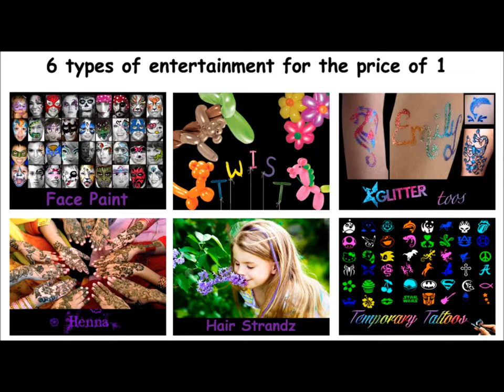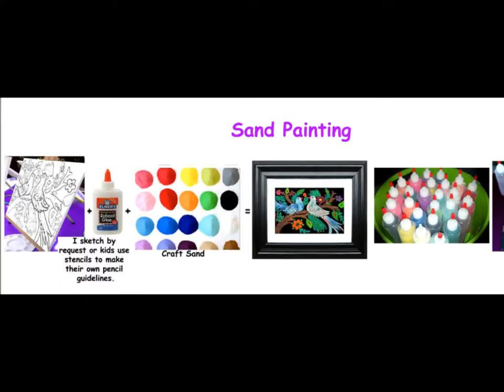Face Painting & more by Pattycake Art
I'm one performer that offer 6+ different types of entertainment (6 for the price of 1!) -so you can expect there is something I offer to suit all age brackets of your guests. As each guest takes their turn they can choose one of the services.. You decide which service(s) I offer...pick one; or "mix & match" a couple of them, or offer all of them!!
1. Face paint (waterproof face paint available for pool parties)
2. Glitter/Shimmer Tattoo (waterproof- lasts for 2-3 days)
3. Balloon Twist/Animals
4. Hair Feathers Strandz
5. Henna Body Art (age 6+  waterproof- lasts for 5-10days)
6. Temporary Airbrush Tattoo too.(waterproof- lasts for 2-3 days)

I also offer these in addition to the above..
7. Black light/ neon party paint available for face paint, body airbrushing, temporary tattoos
8. Airbrush T-Shirt parties.
9. Organized Games
10. Mini Carnival Games
11. Craft Party- Recyclocrafting
12. Paint, Canvas, or BYOB Party (mobile art studio)
13. Sand Painting  (painting with sand on canvas- great keepsakes)
14. Beaded necklace/bracelet making with wooden beads.
15.  Handprint or footprint art keepsakes

I'll send you an email with more photo samples and options.
I look forward to hear from you.

Regards, Patty of Pattycake Art